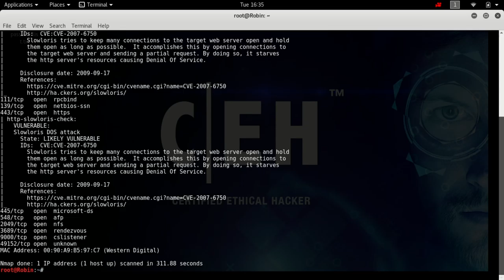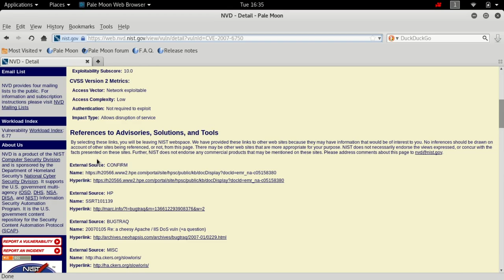How to test a wwebsite for slow loris attack with nmap ... without launching a slow loris attack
Please don't break the Law

Stay Ethical